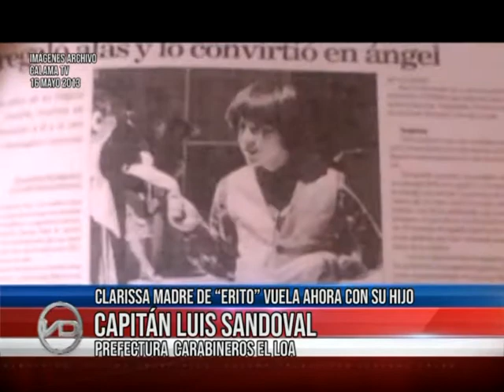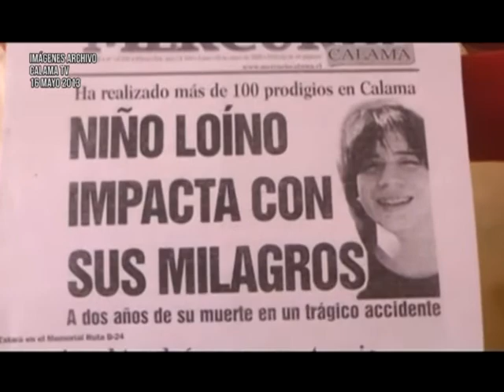13 mar 2018 La madre de Erito Ángel se reune con hijo en un lugar mejor